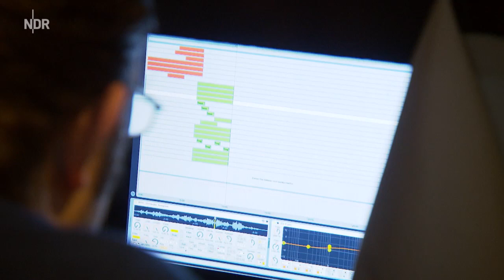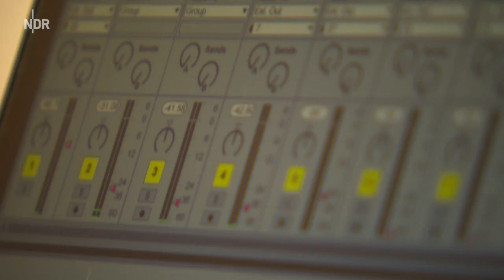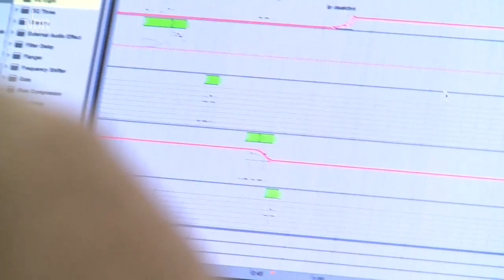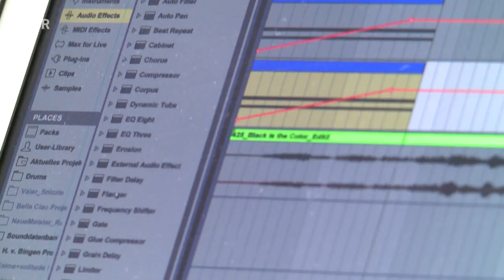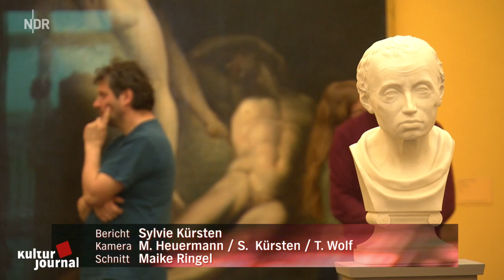Komponieren ist wie Malen (Kurzportrait NDR Kulturjournal)